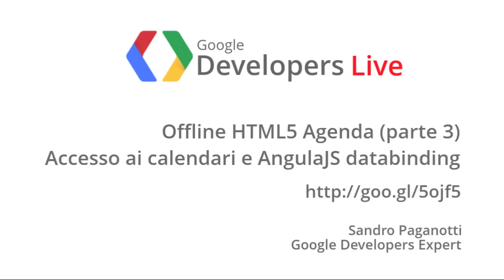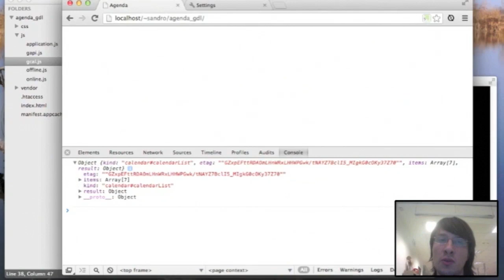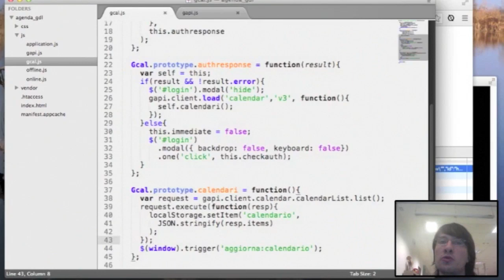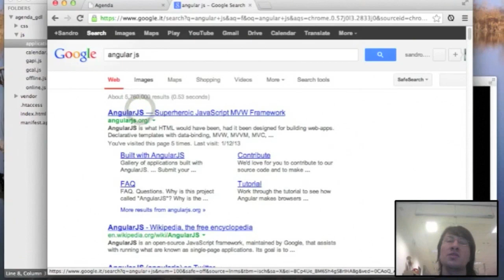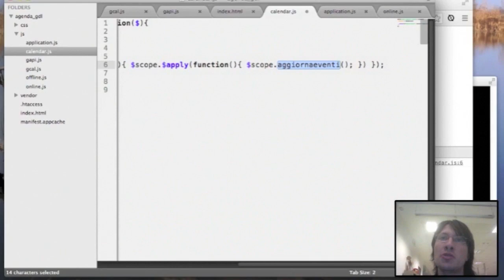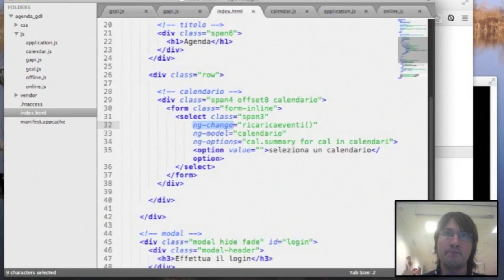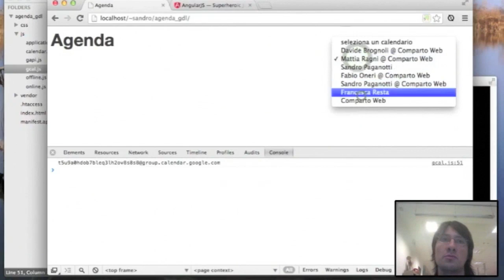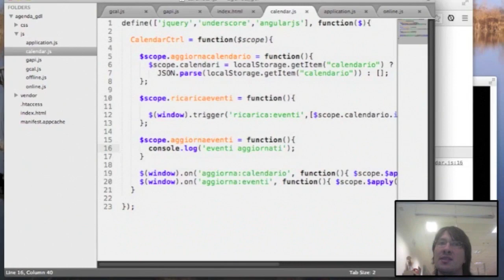GDL Italia - Offline HTML5 Agenda (parte 3)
In questa nuova puntata della GDL Italia, Sandro Paganotti aggiunge un nuovo tassello alla creazione di un'agenda in HTML5 capace di collegarsi al nostro Google Calendar e funzionare anche offline.

Questi i principali argomenti trattati nel video
* leggere i calendari associati all'utente
* leggere gli eventi per ogni calendario
* salvare queste informazioni per consultarle anche offline
* usare AngularJS per mostrare i dati

Tutti i video della Google Developers Live Italia sono raccolti in una playlist tra cui i precedenti episodi dell'offline HTML5 agenda.